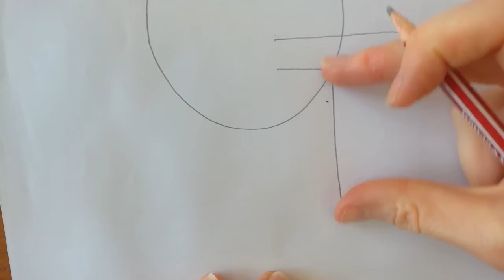Dessiner un koala